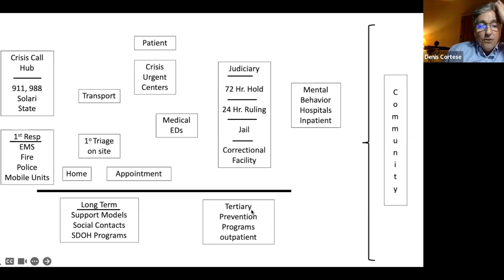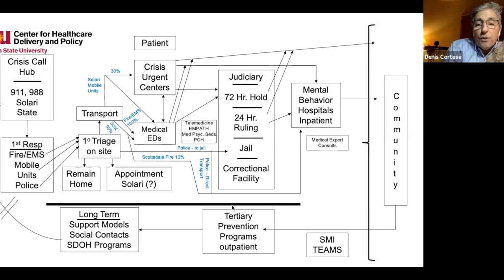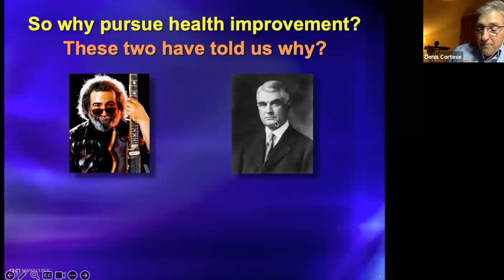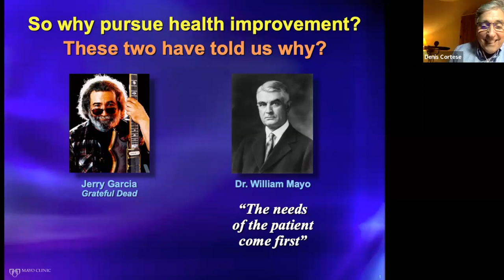Dr. Denis Cortese: Mayo Clinic CEO on Healthcare, Leadership, and the Future of Medicine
Dr. Denis Cortese is the former President and CEO of Mayo Clinic and Director of ASU's Healthcare Delivery and Policy Program.